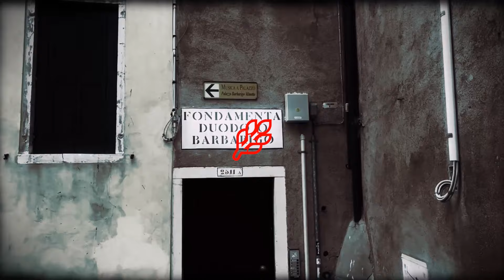El Mossi x Kure - BOMBA 💣 [Official video]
El Mossi x Kure - BOMBA 💣

💣Text - El Mossi & Kure
💣Artists - El Mossi & Kure
💣Instrumental - Zimba
💣Mix/Master - Zimba
💣Producer - Zimba

💣Camera - Milica Nikolić - NAOMI
💣Producer - Tsone
💣Editing - Tsone

BOMBA 2024

Executive director: Nemanja Begunić